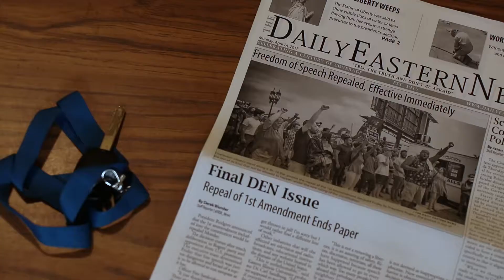Defend the 1st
A PSA showing a world that limits free speech and what one gentleman decided to do to make a difference.